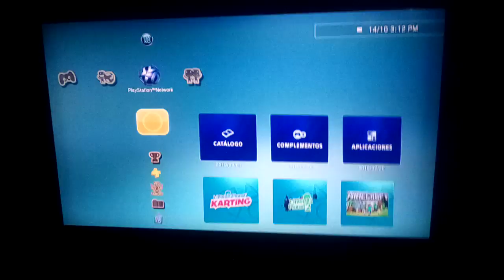14 de octubre de 2022